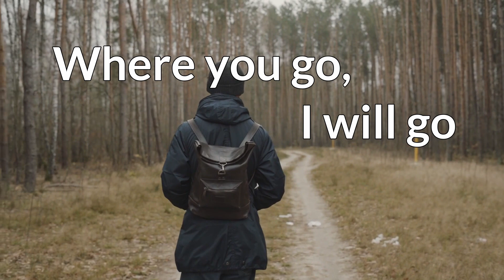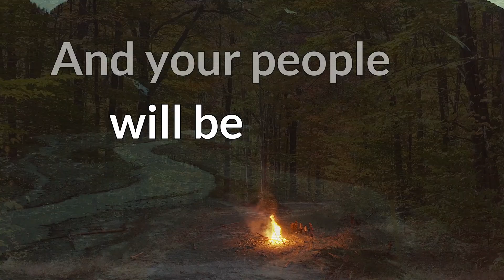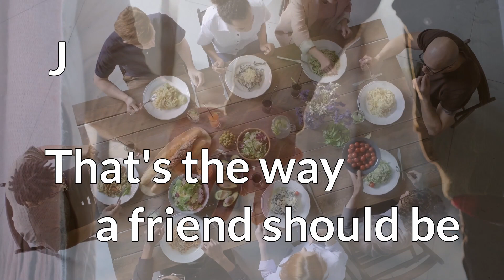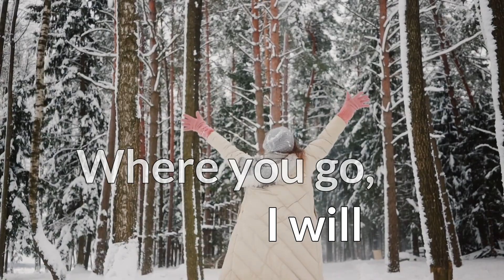Where you go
Performed by the St Stephen's worship group, Cinderford.